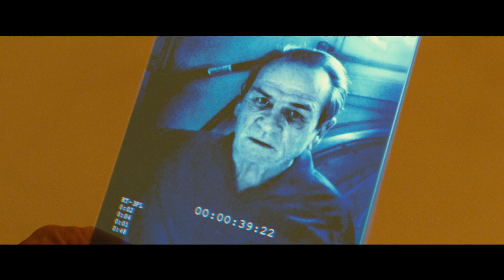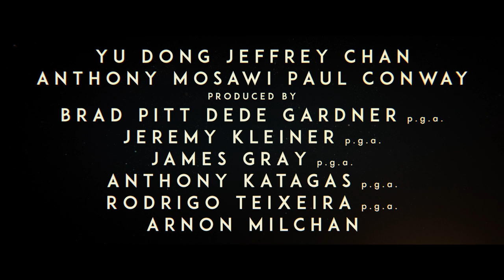Ad Astra (2019) - Official Trailer | Brad Pitt, Liv Taylor, Tommy Lee Jones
Produced by: Brad Pitt, Dede Gardner, Jeremy Kleiner, James Gray, Anthony Katagas, Rodrigo Teixeira, Arnon Milchan